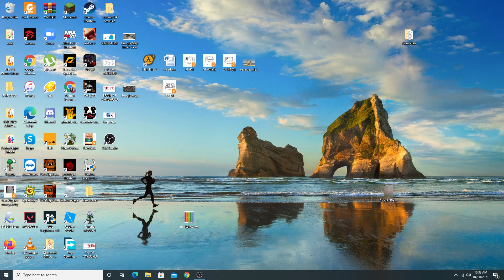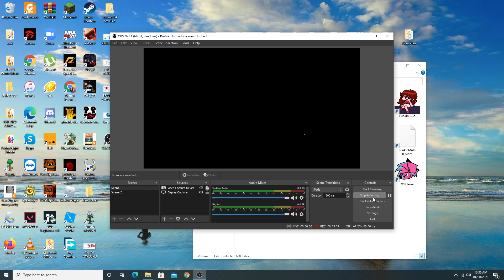Whitty!! Is Amazing!